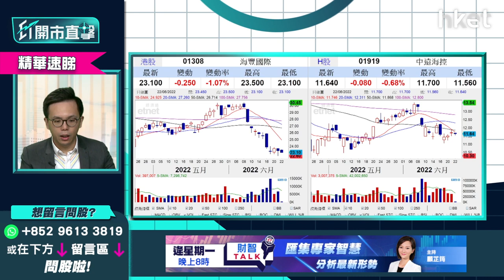【ET開市直擊】（精華）航運股風光不再？趁反彈出貨策略